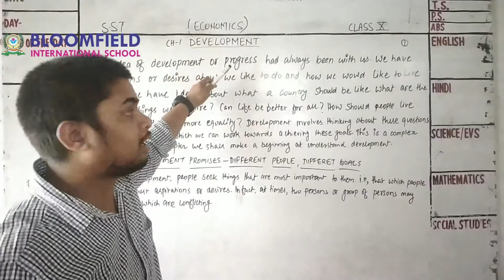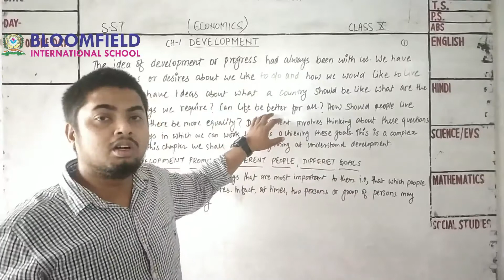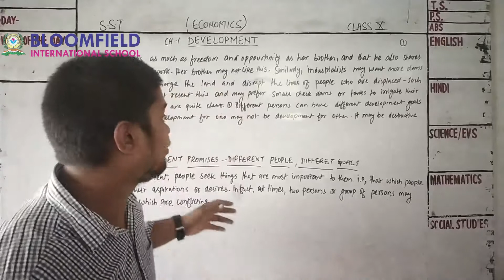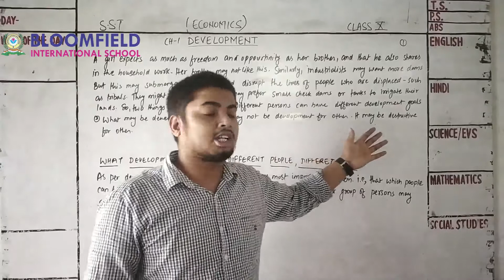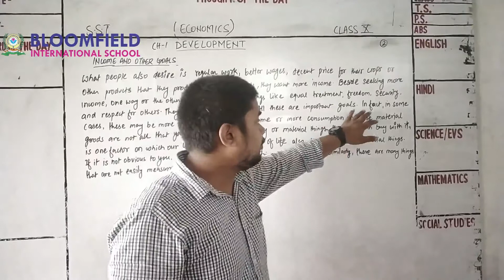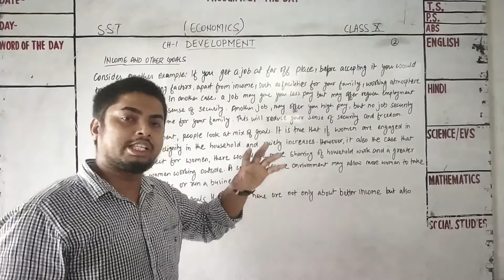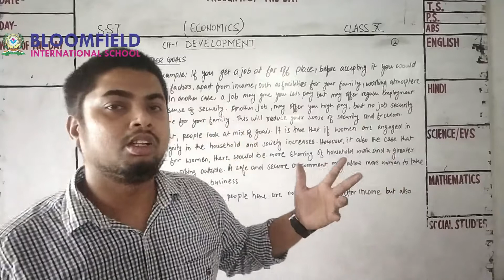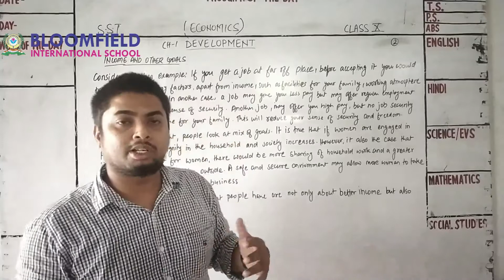Social Science Economics CBSE Class 10 Development -| NCERT economics chapter 1 hindi / explanation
Social Science Economics CBSE Class 10 Development -| NCERT economics chapter 1 in Hindi / explanation CBSE

IN this video we are discussing chapter 1 development of class 10, and this video is part 1 of series of this chapter. in this lecture NCERT Class 10 Economics Chapter 1: Development we have discussed the difference between growth and development and the parameters of development.

Development class X in Hindi
Development CBSE ncert up board
Development economics sst
Development chapter 1 social
Development class 10 summary explanation
Development ncert in english
Development chapter 1 bkp
Development qna
Development tricks tips
Development golden button
Development boards easy paper
Development india usa
travel shopping sales cars online

DEVELOPMENT (FULL CHAPTER) | CLASS 10 CBSE ECONOMICS, NCERT ECONOMICS CHAPTER 1, SOCIAL SCIENCE, SST, 10TH ECONOMICS, HOW TO COMPARE DEVELOPMENT OF DIFFERENT COUNTRIES AND STATE, WORLD BANK CRITERIA, PER CAPITA INCOME, GDP, GNP, HOW TO ACHIEVE SUSTAINABLE DEVELOPMENT, LITERACY RATE, NAR, INFANT MORTALITY RATE